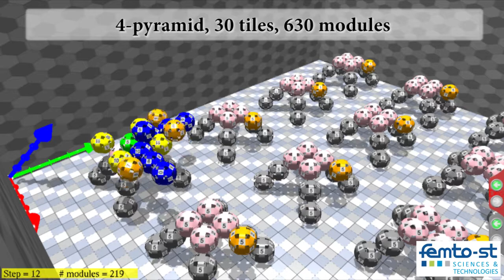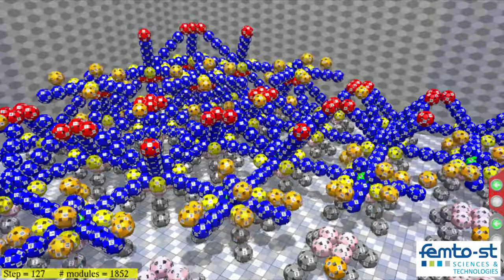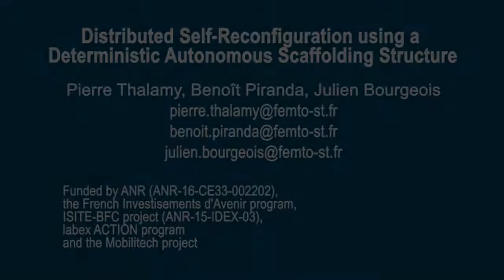Deterministic Autonomous Scaffolding Structure Self-reconfiguration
Pierre Thalamy, Benoit Piranda and Julien Bourgeois